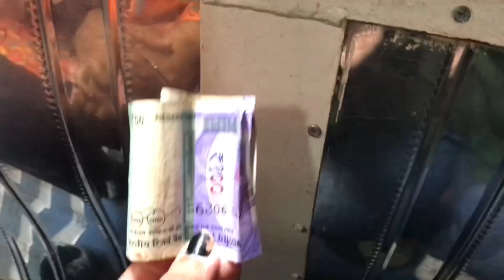Together is a beautiful place 💆‍♀️😭🫶🏻 | Friends Forever | Vlog of the day | Happy place